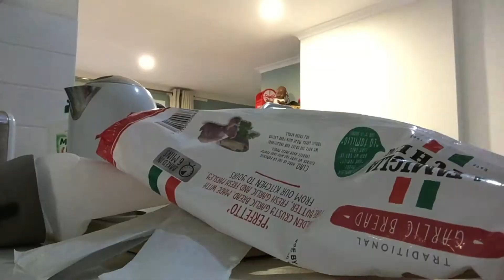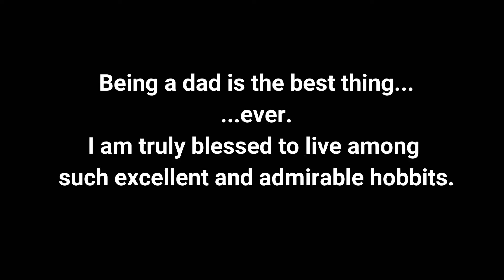Episode 4 - 3vs1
Join me as I tank three kids so the wife can have a night out! Had a fun night. Plenty of hugs to go around!